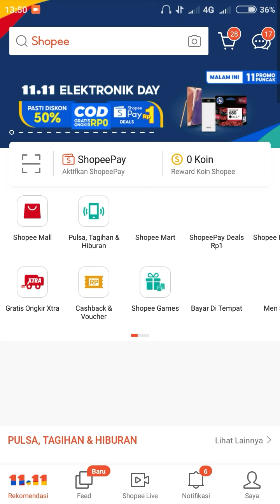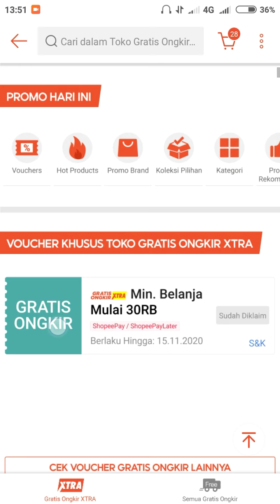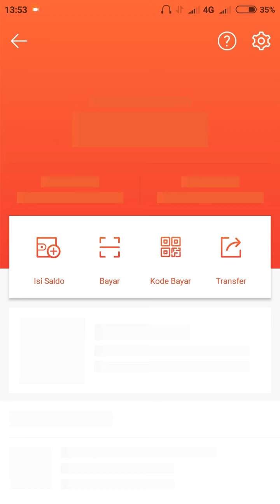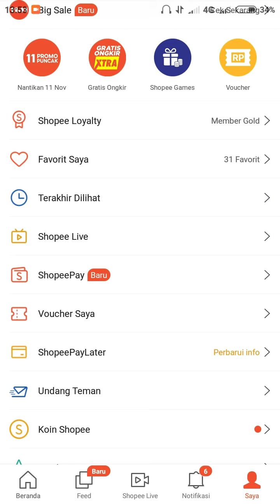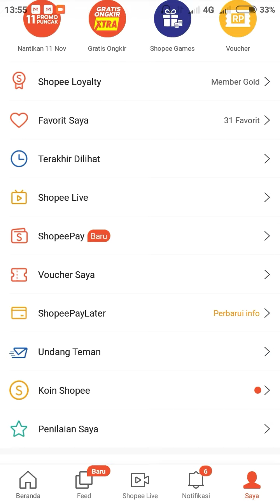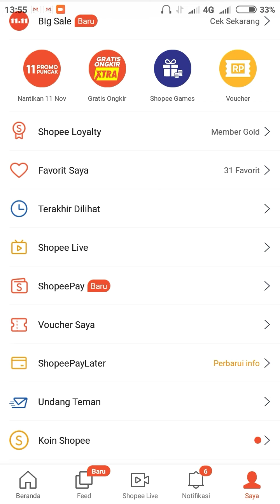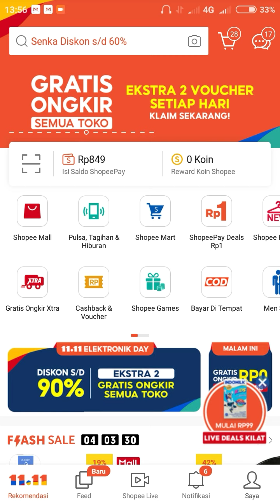2 metode cara pembayaran supaya dapat gratis ongkir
big sale 11.11 promo puncak shopee 2 metode pembayaran supaya dapat gratis ongkir ,jika ada pertanyaan bisa di tulis di kolom komentar